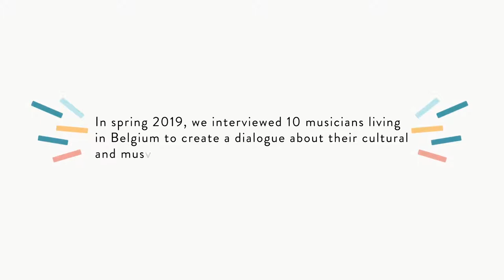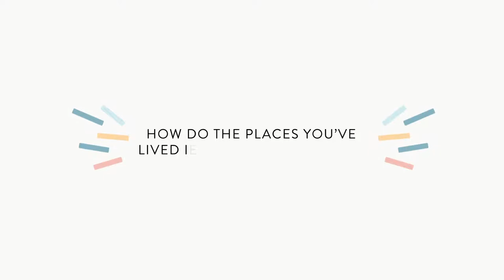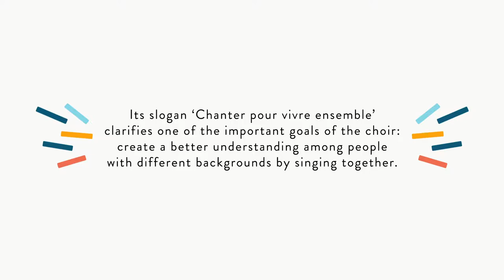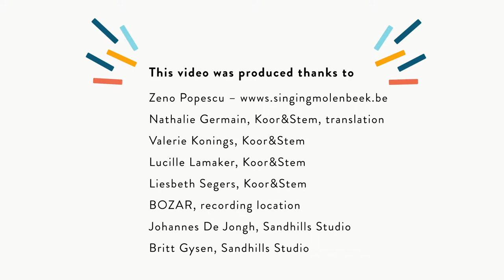MoSaIC - Koor&Stem - Zeno Popescu (ROE)